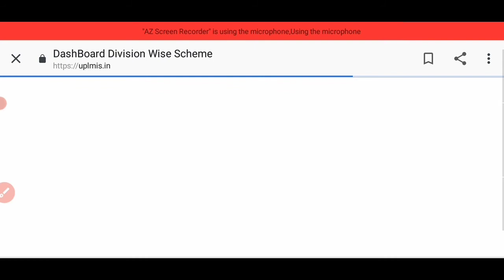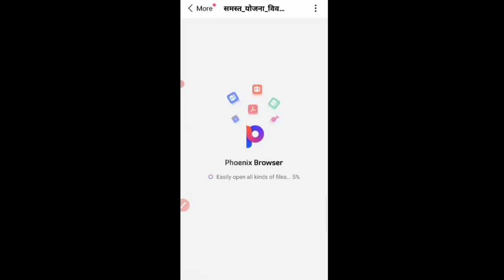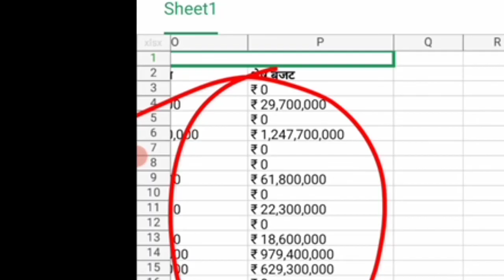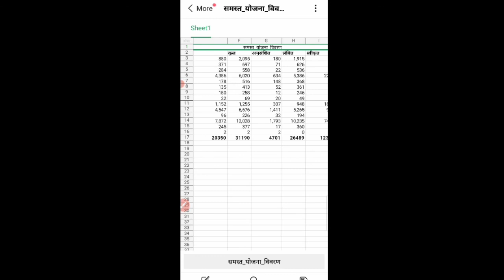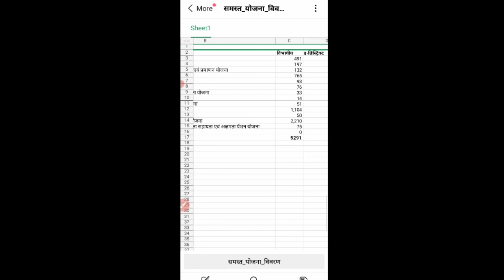लेबर कार्ड चिकित्सा सुविधा योजना का पैसा अव किसी को नहीं मिलेगा।SK Verma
Your Quarrie

chikitsa suvidha yojana ka paisa Kisi ko Nahin milega

labour card 1000 rupaye is din aana shuru

majdoor card 1000 rupaye

labour card Aadhar verify

 labour card me Aadhar verify kaise karen

labour card ka paisa nhai milega

labour card ka paisa nhai milega Kuch logon ko

majdoor card ka paisa nhai milega

labour card renew Jaise kare

AADHAR VERIFY labour card

labour card renewal kaise karen

SK Verma